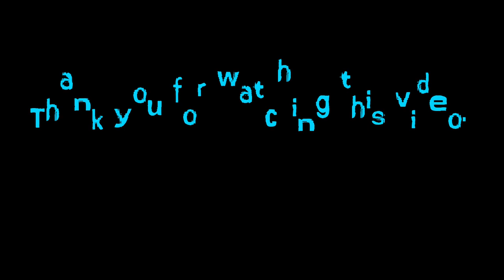Worm Zone Challenges-Snake Zone -Best Gameplay!#01